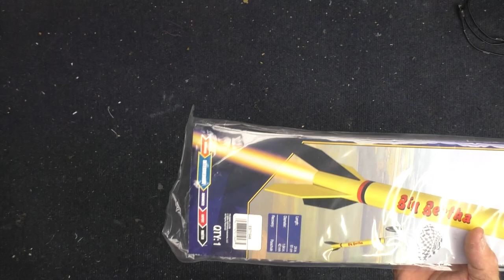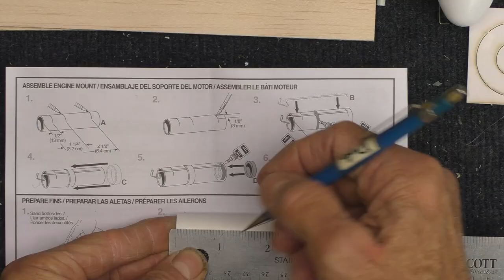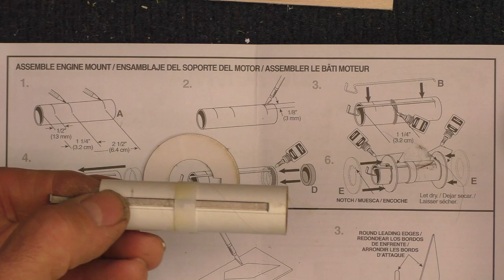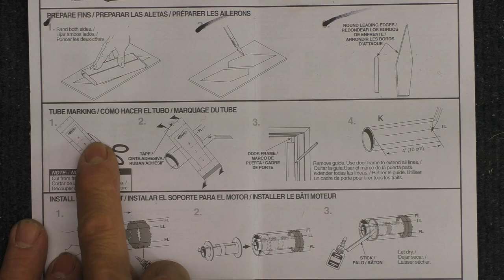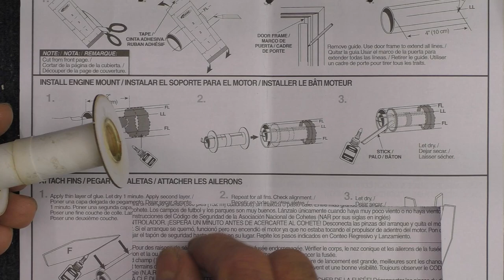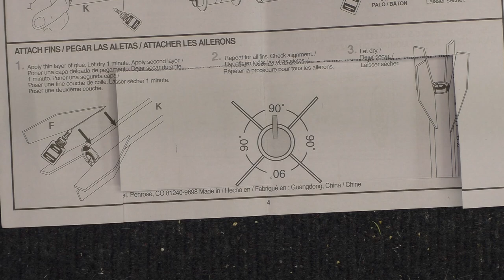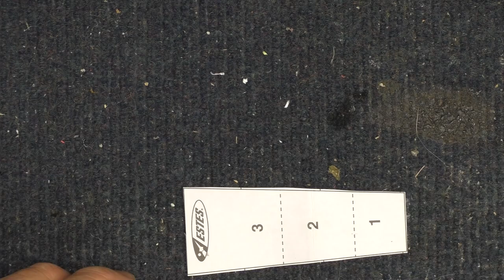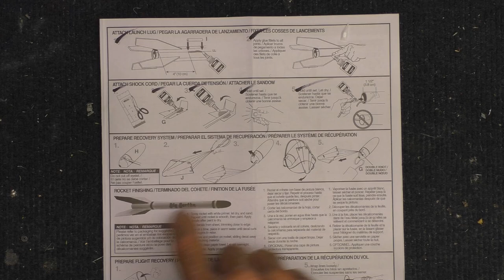Estes Big Bertha Build Part 1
A step by step detailed build of an Estes Big Bertha model rocket.